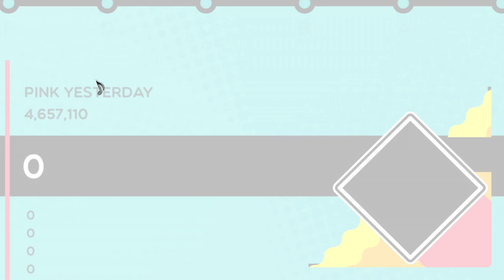Trombone Champ - Pink Yesterday (Too Many Zooz)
Custom chart created by me with the help of these mods:
Percussion and crowd animations modified from Mixamo.com